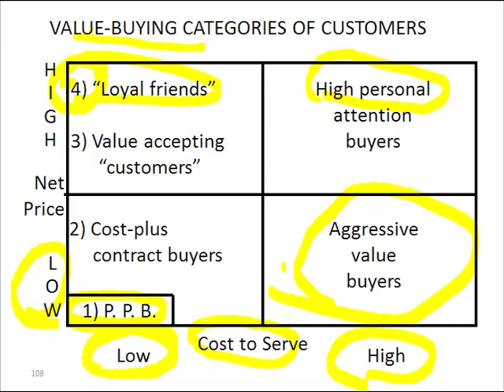Slide 8: Value-Buying Categories of Customers